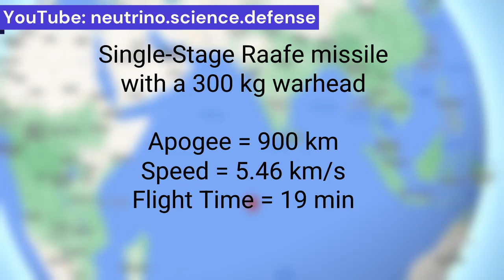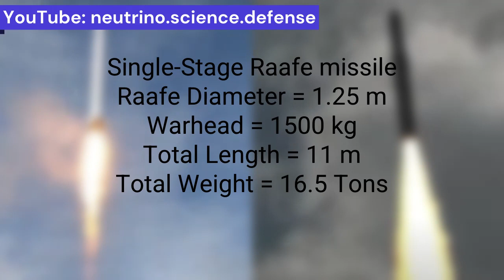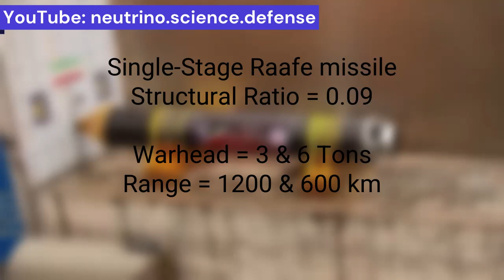Iran's acquisition of tactical ICBM, a powerful hypersonic glider booster & anti-sat missiles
In recent years, based on a detailed and calculated road map, Iran has been able to produce advanced solid fuel engines, an example of which was the modern Raafe solid fuel motor in the first stage of Qaem 100, which produces a thrust of 68 tons. This motor plays a pivotal role in the IRGC's space program and intercontinental ballistic missiles. The second and third stages of the Qaem 100 satellite are Salman's solid fuel motor and another high-tech solid fuel motor.